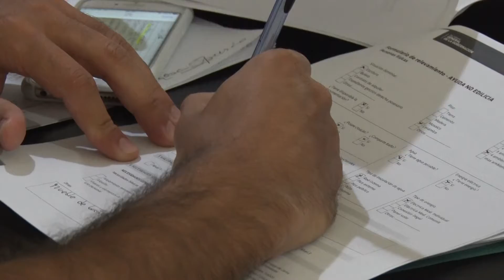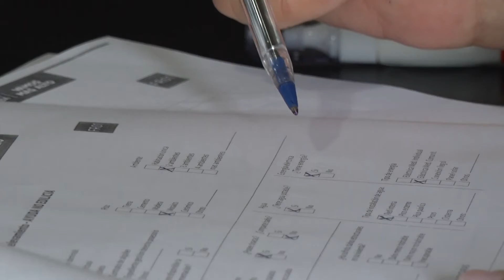Albano Martinatto - Relevamiento - Acción Social